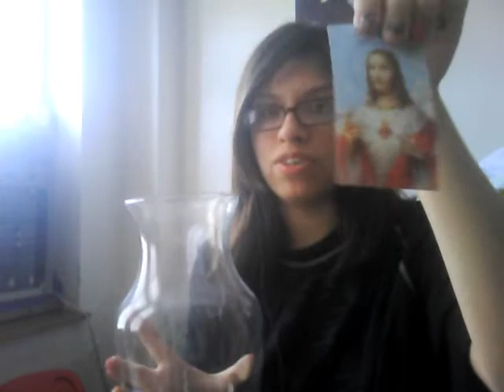My Altar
Hey Pagan/Wiccan Swampies. Just thought I'd explain what's on my altar. :)